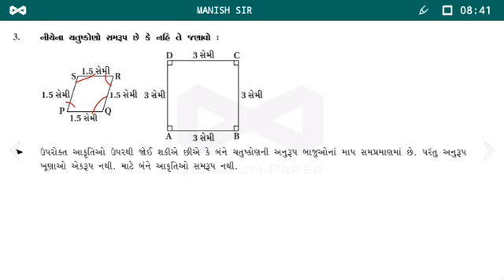STD 10 MATHS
Chapter : 6, Exercise : 6.1 (Completed)